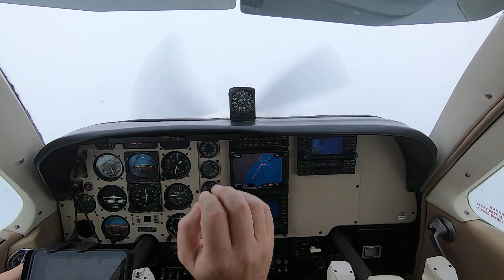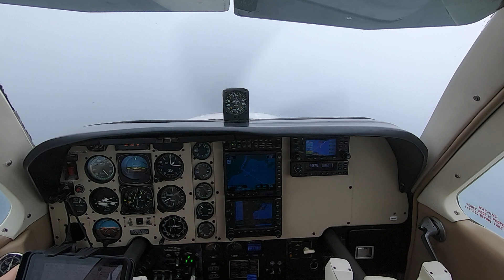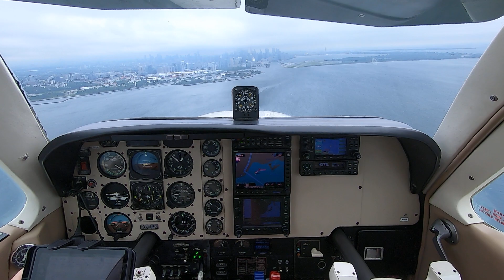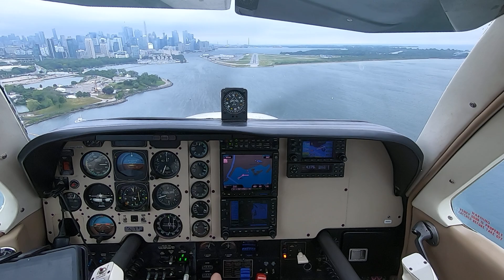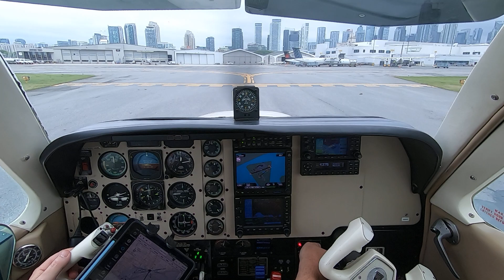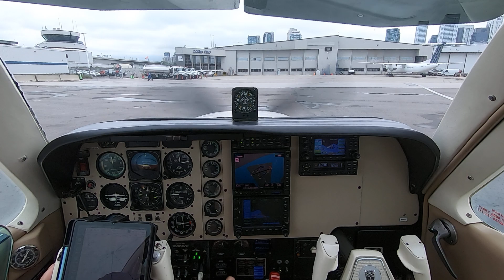Toronto 🇨🇦 Emerges from Clouds, Beech Bonanza Instrument Approach at City Airport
July 10, 2024, Beechcraft Bonanza A36, RNAV Z 08 Approach at CYTZ.

00:00 Approach
05:51 Cleared to Land
07:30 Breaking Out
08:55 Landing
10:06 Taxi